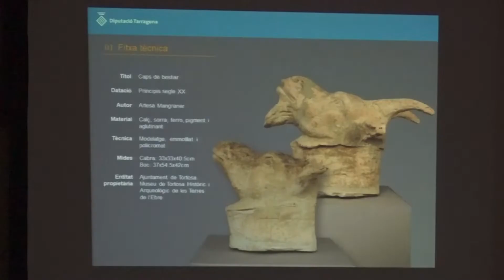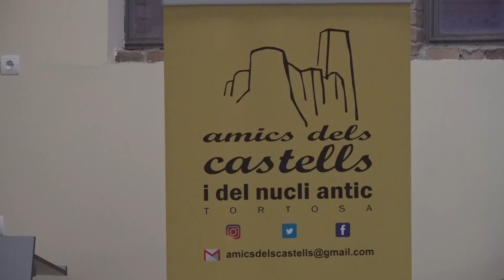Restauren les escultures dels caps de bestiar de la façana de l'antic escorxador de Tortosa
La 24a Diada d’Amics dels Castells presenta la recuperació dels dos caps de bestiar de l’antic escorxador, un treball costós que s'ha fet amb la mínima intervenció a l'obra. Un acte on també s'ha presentat la revista de l’entitat i la nova peça musical dedicada a l'associació.